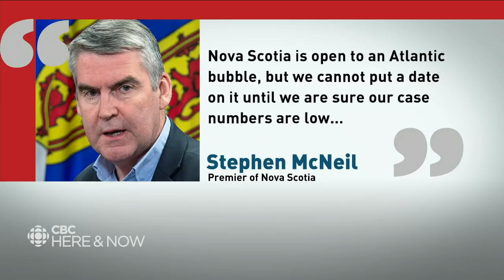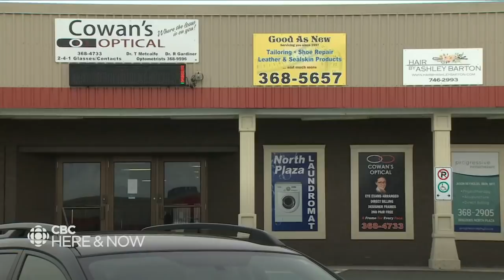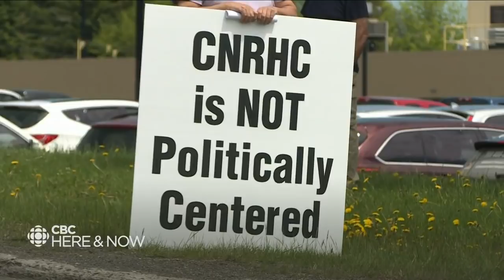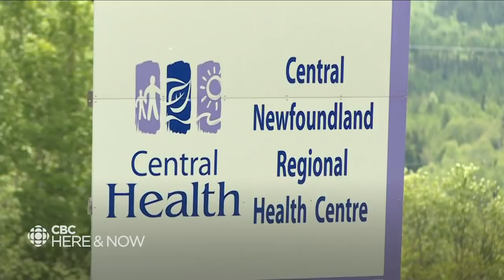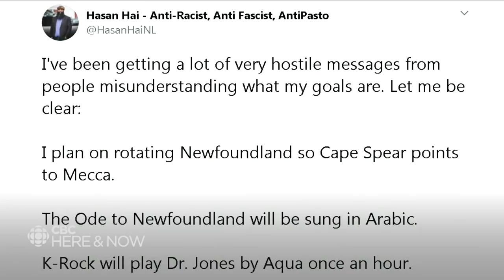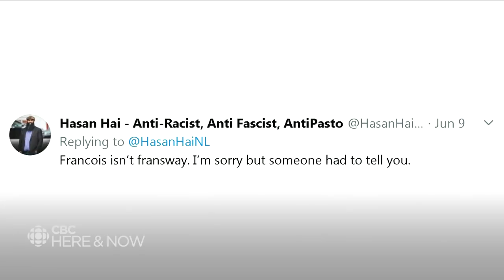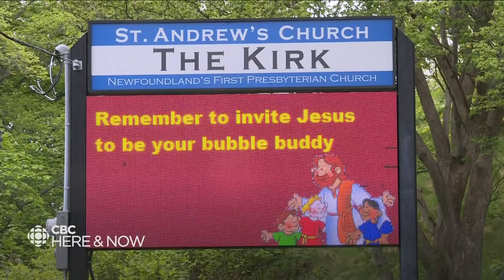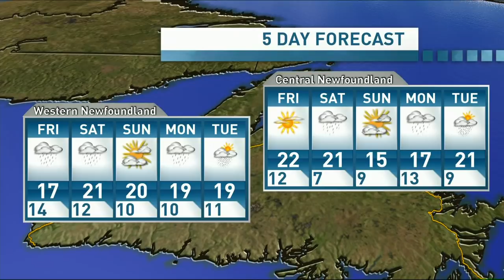Here & Now Thursday June 11, 2020